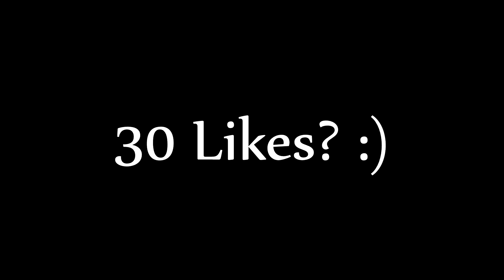Clean Pack Release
I DO NOT TAKE ANY CREDIT FOR THIS PACK, I only made a couple edits to make it look cleaner, go sub to xizaed below

I'm going to start pumping out packs every couple days for you guys. If you're new make sure to sub for more nice/clean packs!

Song: Meiko - Leave the lights on (krot remix)